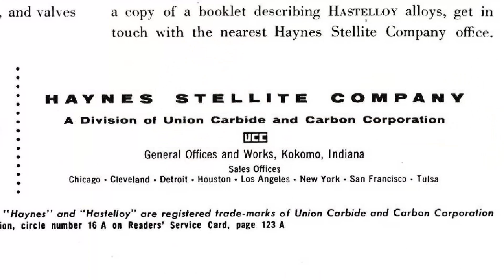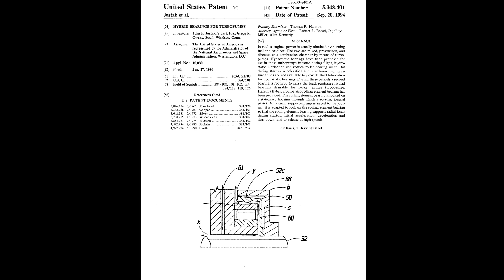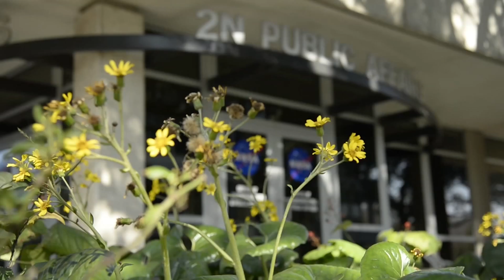Alan Kennedy: The Purdue Engineer Who Became a Patent Attorney for NASA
Fifty years after graduating, Alan Kennedy (BSME ’69) looks back on his career as a senior patent attorney at NASA, and how Purdue Engineering helped him get there.